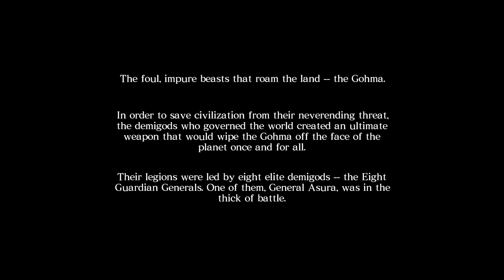RPCS3 - Asura's Wrath 4k(Disabled Async Shader Compiler)